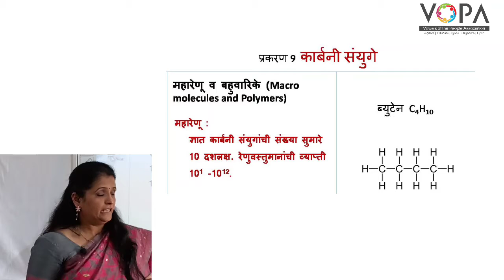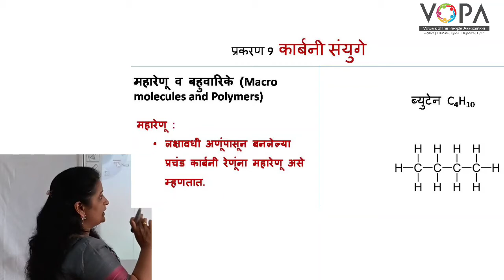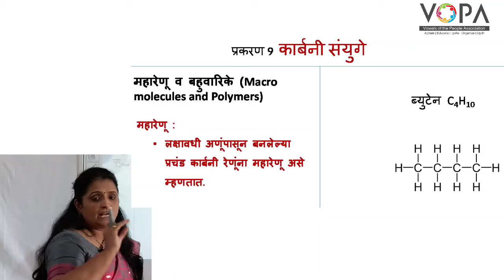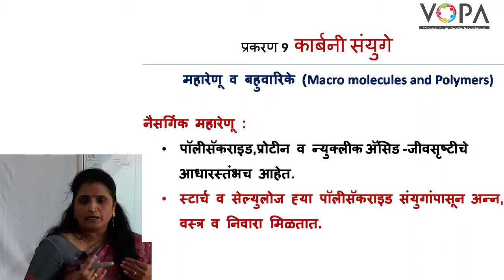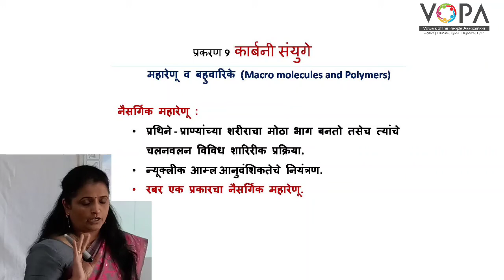१० वी | राष्ट्रीय प्रज्ञा शोध परीक्षा विज्ञान | 9.8 महारेणू व बहुवारिके | V-School